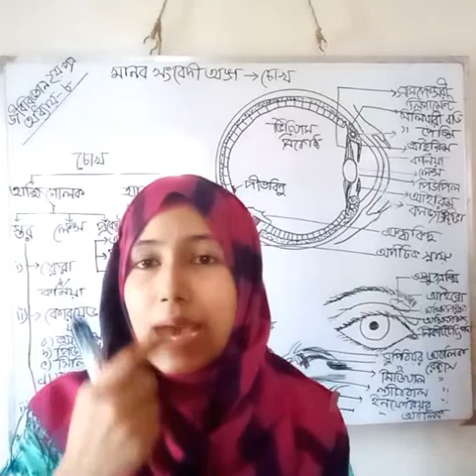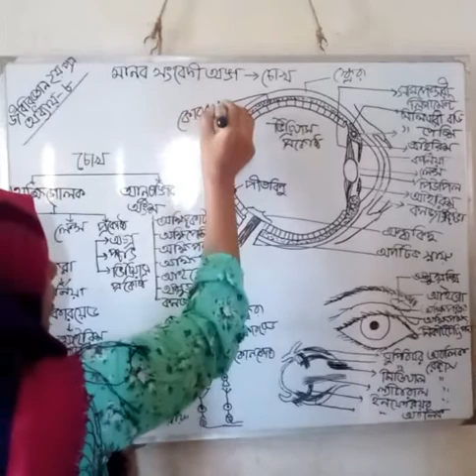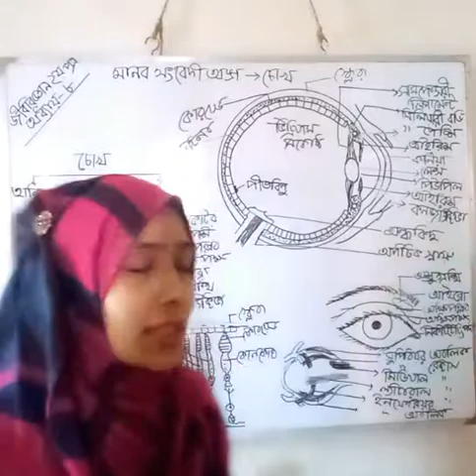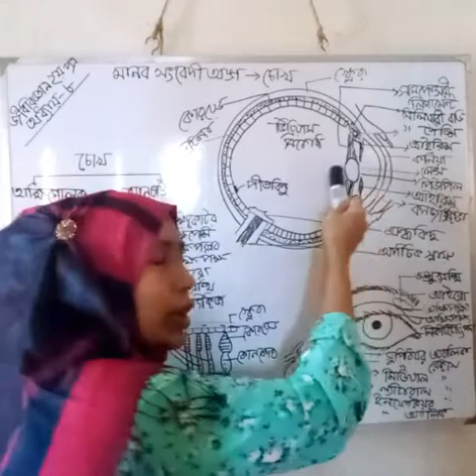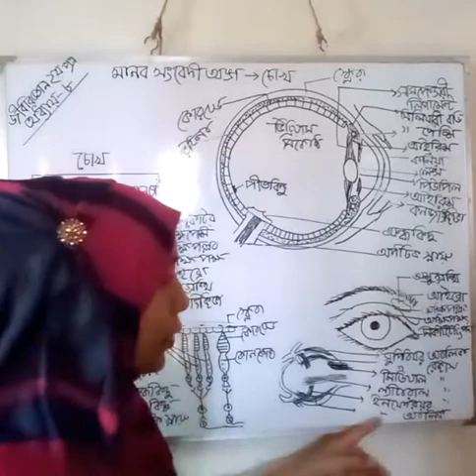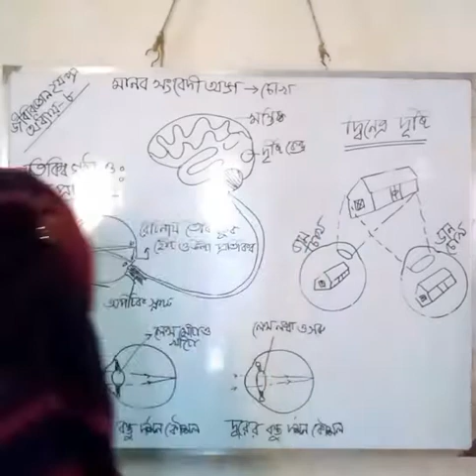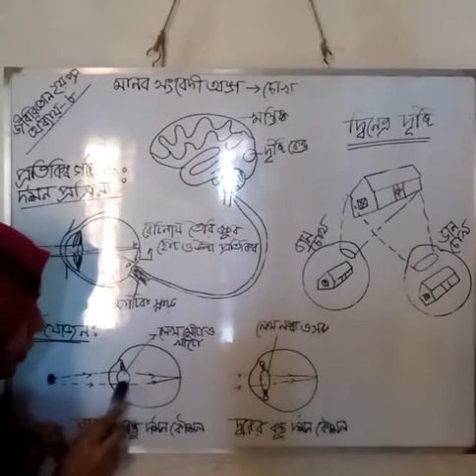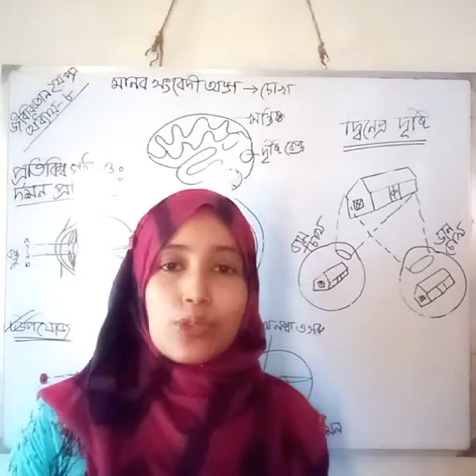Biology 2nd paper,Chapter : 8(Eye-Organ of vision)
Syed Tasnova Monira
Lecturer, Department of Biology,